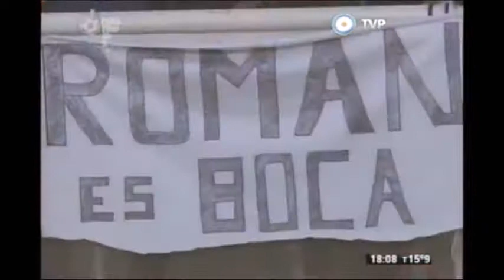Juan Román Riquelme - 10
JRR